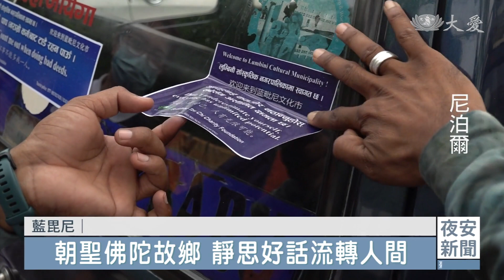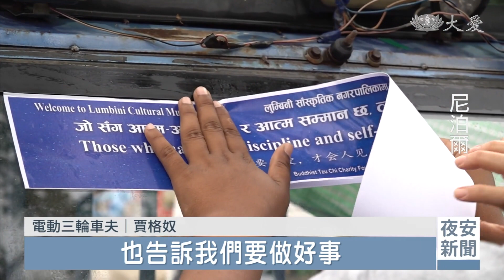「健康藍毘尼、美好藍毘尼」運動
今天是農曆四月初八佛誕日，回饋佛陀故鄉，慈濟與尼泊爾藍毘尼政府合作，推動好話運動。志工在旅遊區的電動車上貼上靜思語，不論是居民，或是每一位走進城市裡的旅客，都能感受靜思語正能量，也讓好話在佛陀故鄉四處傳播。

「健康藍毘尼，美好藍毘尼」運動，由藍毘尼市府、旅遊警察大隊、酒店和旅遊協會共同啟動，藍毘尼電動三輪車夫歡喜接受，在三輪車貼上慈濟靜思語，甚至不斷叮嚀志工，要把貼紙貼正一點。

電動三輪車夫 阿什時：「貼紙上寫著，我們應該親近善遠離惡，我覺得很歡喜，我們應該常常多做好事。」

也有三輪車夫主動來到慈濟會所索取，希望讓好話在藍毘尼滿街跑。三種語言，外國旅客也受用。

慈濟馬來西亞分會副執行長 陳吉民：「這邊有很多的三輪車，因為要整個藍毘尼花園裡面，要去看完整個寺院 ，其實是滿大，而且滿遠的，所以這個三輪車夫、三輪車就是發揮很大的功能，讓三輪車夫也可以在為慈濟的靜思語，去介紹給來到這一邊的遊客，在靜思語的這個貼紙上面，我們也有一個熱線(電話)，遊客有問題也可以打這個熱線求助。」

電動三輪車夫 賈格奴：「靜思語很好，還提供旅遊警察的熱線，也告訴我們要做好事。」

慈濟靜思語與藍毘尼文化城市形象相符，在佛陀的誕生地，開啟每個人的善因緣，也為淨化人心、祥和社會努力。

杜詠耀 陳敏 攸尼斯 余韶蓮 尼泊爾報導